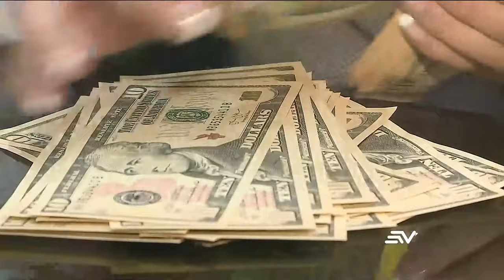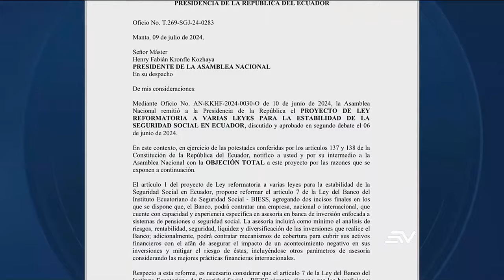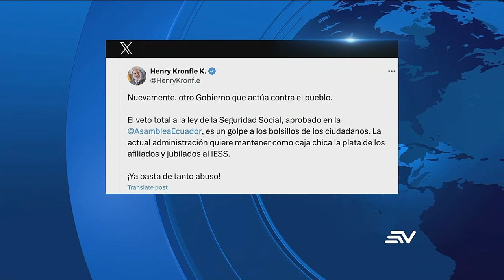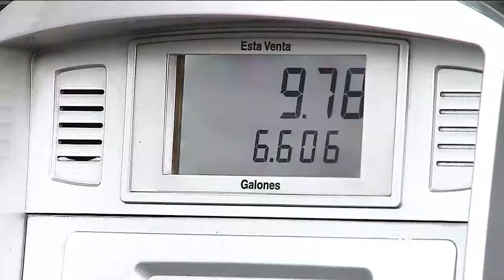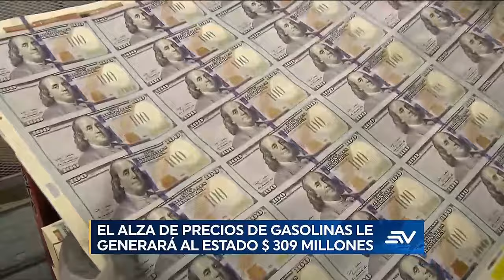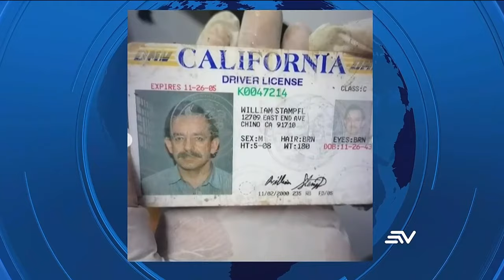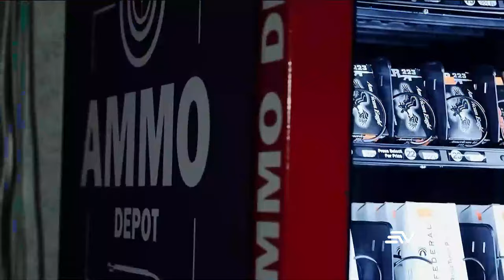Violencia por bandas criminales debilita economía de Ponce Enríquez en Azuay | Televistazo ENVIVO🔴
La violencia debilita la economía de Ponce Enríquez en Azuay, donde 100 de 600 negocios han cerrado por las extorsiones y la pugna entre bandas criminales.

La ceniza del volcán Sangay afectó a cultivos de frutilla, papa, tomate y hectáreas de pasto en el cantón Guamote, en Chimborazo.

Policías y militares empezaron a patrullar en las rutas de siete provincias identificadas como inseguras y a pesar de ello los transportistas interprovinciales mantienen el paro previsto para el 16 y 17 de julio. Por su parte la pugna entre la Asamblea y el Ejecutivo se reavivó con el veto total a la Ley para la Estabilidad de la Seguridad, que buscaba ordenar las finanzas del IESS.

En los deportes, Colombia derrotó a Uruguay tras un difícil partido y avanzó a su segunda final de la Copa América que se dará este domingo ante el actual campeón argentina. Mira las noticias de deporte solo por Estadio Youtube

En una segunda entrega, Televistazo muestra como las aguas del Machángara son contaminadas por los habitantes de la periferia de Quito antes de formar el río. Mientras que las 597 denuncias de robo en lo que va del año encabezan las estadísticas de crímenes cometidos con motos en la capital y por eso el municipio prohibió que en ellas vayan dos personas.

En lo internacional, Estados Unidos, Alemania, Italia, Rumania y Países Bajos anuncian más ayuda económica y militar para Ucrania tras la invasión rusa. Kiev tendrá sistemas de defensa como los misiles tierra-aire Patriot.

Mire aquí la emisión completa del noticiero de la 7:00 p.m. del 10 de julio del 2024.
Y entérate de todas las noticias en nuestra web:
Ecuavisa EN VIVO desde nuestra app

Violencia por bandas criminales debilita economía de Ponce Enríquez en Azuay | Televistazo | Ecuavisa